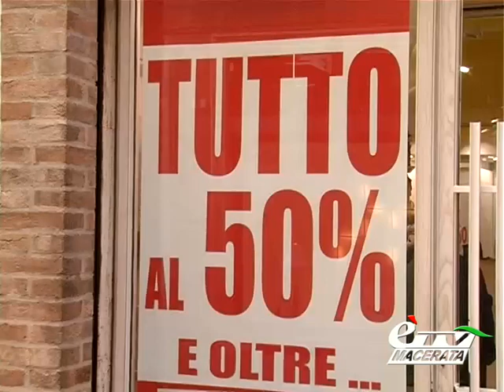MACERATA. PRIMO WEEK END DI SALDI: LA PAROLA AI CONSUMATORI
Macerata. 8 gennaio 2014. Andamento positivo per i primi giorni di saldi a, c'e pero' chi e' scettico sui ribassi. Servizio di Elisabetta Tiracorda.